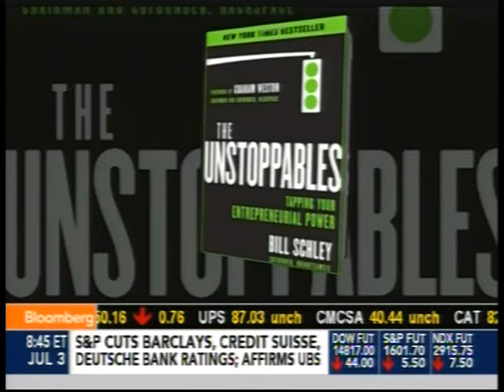Graham Weston talks about 'The UnStoppables' on Bloomberg TV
Rackspace Chairman Graham Weston explores the entrepreneurial spark on Bloomberg and talks about 'The UnStoppables': A book he collaborated on with author Bill Schley (Twitter